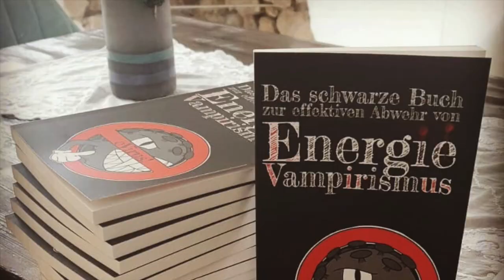Kontakthygiene - Das Ende für Facebook, Instagram, Twitter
Das Ende ist da!
Meine Zeit in den großen "sozialen" Netzwerken ist endlich vorbei.
Kein Facebook mehr, kein Instagram, kein Twitter.
Wer mich sucht, findet mich ab hier in der